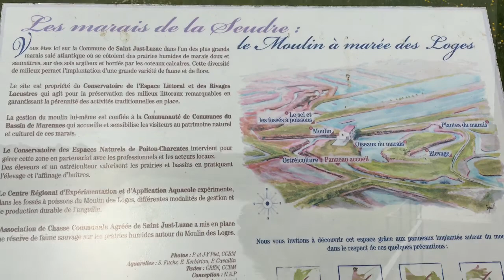Week-end de Pâques sur Oléron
Petit week-end bien sympathique, j avais fait plein de vidéo mais j ai fait une fausse manipulation et du coup j en ai perdu !
C’est le métier qui rentre lol

Merci